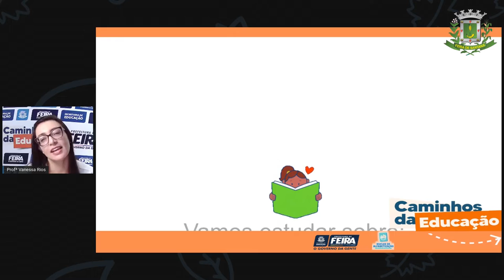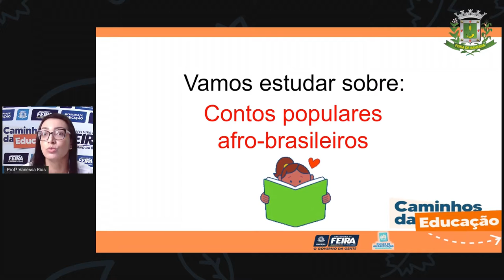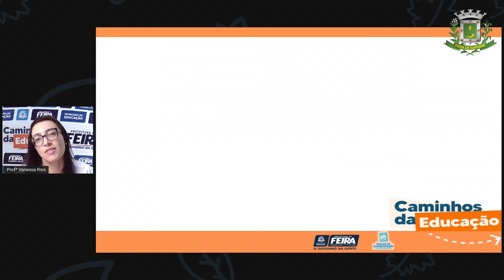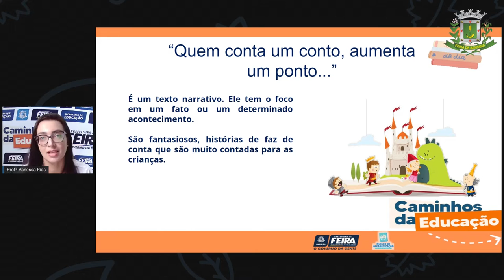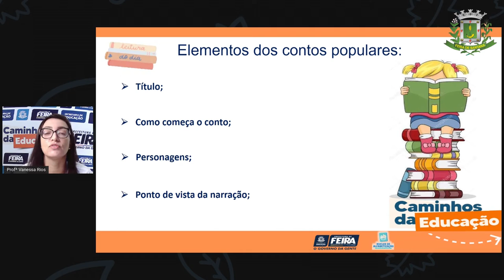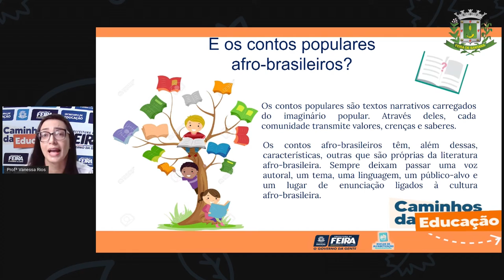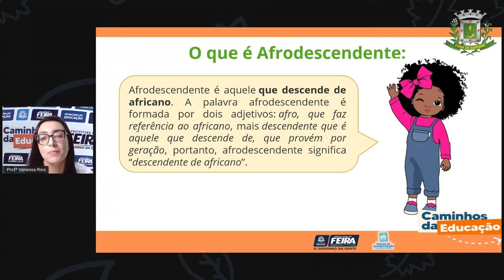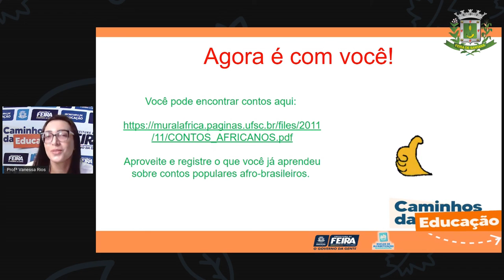5ºANO AULA 70 Linguagens Contos populares afro brasileiros parte 2 Profª VANESSA